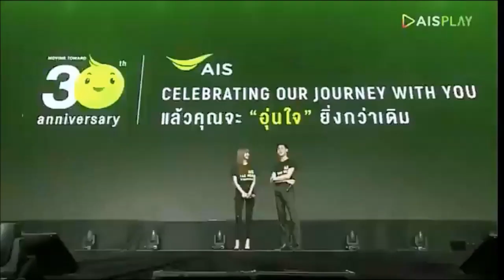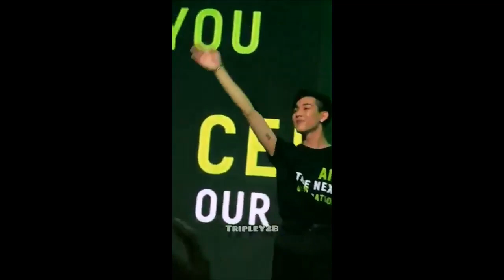LISA BLACKPINK & BAM BAM GOT7 at 30 Years AIS, Siam Paragon, 191003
This is my lovely Kpop GG idol. Credit to all owner. I didn't own all photos or videos.
I only make this for everyone who love LISA BLACKPINK. LALISA MANOBAN